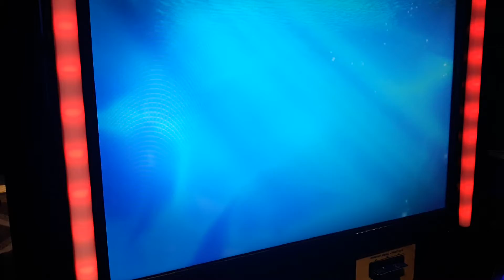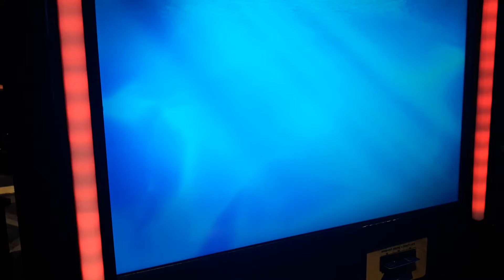Wild Mermaid free spins play opap!